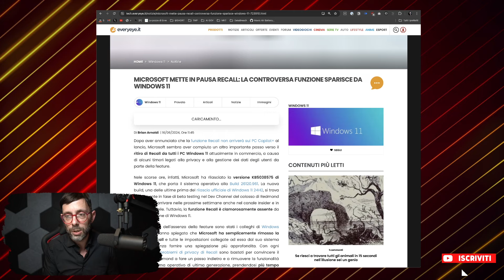Microsoft ferma Recall, la "spia" con l'Intelligenza Artificiale che guarda il tuo PC #1265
E dopo il dietrofront di Meta (almeno in Europa) sulla AI, anche Microsoft fa "il passo del gambero" sulle funzioni avanzate di intelligenza artificiale!

Redmond ha infatti messo in pausa la controversa funzione di Recall, che catturava costantemente screenshot del vostro schermo, a seguito della levata di scudi di esperti di sicurezza e della Comunità tutta.

Queste decisioni ci fanno riflettere sull'importanza della privacy e sulle implicazioni di sicurezza delle nuove tecnologie. Ne parliamo oggi nel video, analizzando cosa significa per noi utenti.
Non perdete l'approfondimento!